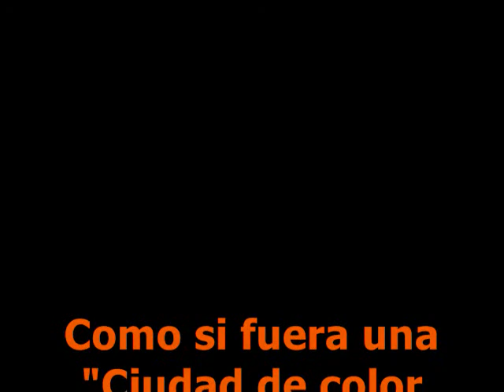Construccion de ciudad - Video 4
"Como si fuera una Ciudad de color, es construcción"
Porque la ciudad siempre está en construcción.
Videoclip montado sobre música, con diversos planos estáticos (diferentes tamaño y angulaciones) sobre algún lugar de la ciudad.

Inspiración: Naranja Mecánica, juego tetris/construcción y explosión de color en la ciudad.

Clase El objeto en el cine, PUJ.
Video 4.
Bogotá, 2010.